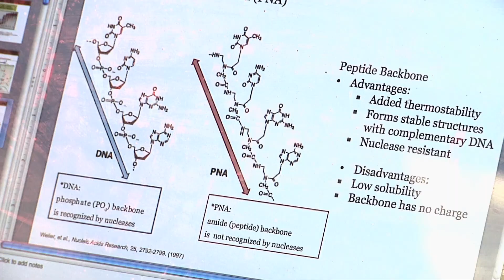New Treatment for Auto-Immune Deficiencies Discovered by USM Researchers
It's estimated that nearly 50-million Americans have been diagnosed with an auto-immune disorder...

Layla Essary tells us why researchers at The University of Southern Mississippi believe they've discovered a new way of treating auto-immune diseases on the cellular level.